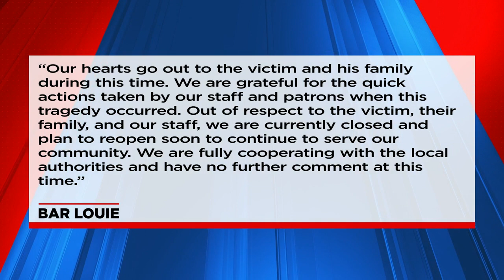MNPD continue to investigate shooting in the Gulch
A Nashville man died in a shooting in the Gulch on Friday night, Metro Police confirmed.